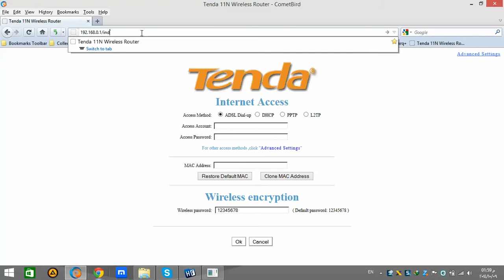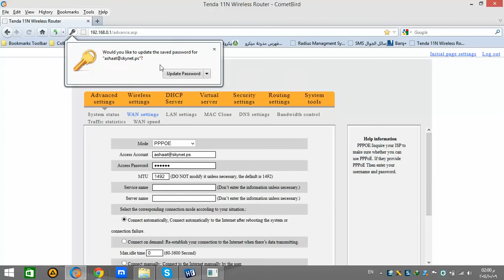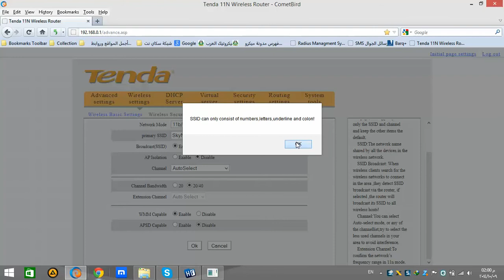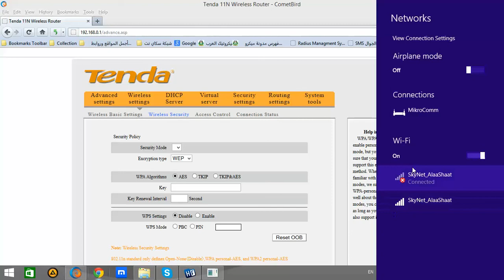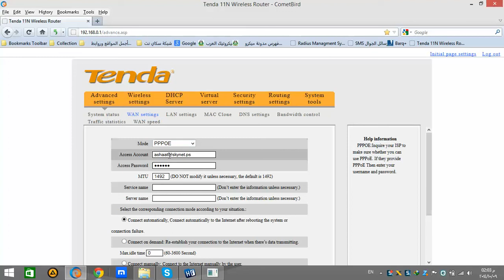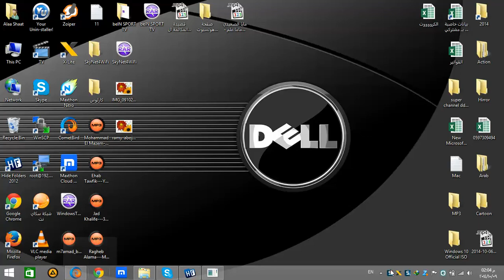ضبط اعدادات برودباند تندا Tenda BroadBand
عدادات راوتر تيندا برودباند
tenda broad bnd setting